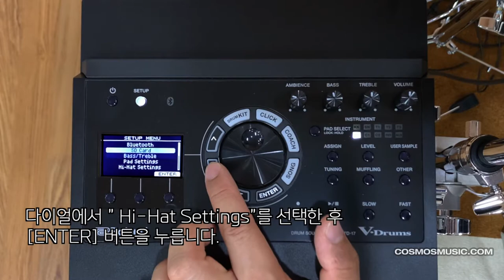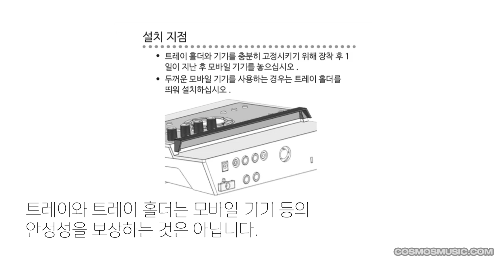[한글 자막] 롤랜드 TD-17 전자드럼 모듈 사용법 01 - 기초세팅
롤랜드 TD-17 전자드럼 모듈 사용법 01 - 기초세팅

롤랜드 V-drums 모듈 TD-17 사용법에 대해 알아봅니다.

1) 기초 세팅 - 초기 연결 방법과 트레이 세팅에 대해 알아봅니다.